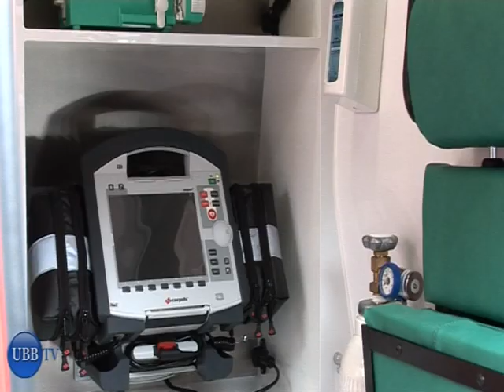ISU Cluj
Un nou centru de pregătire a paramedicilor Serviciu Mobil de Urgenţă, Reanimare şi Descarcerare (SMURD) a fost dotat cu 21 de ambulanţe de prim ajutor medical. Acestea au fost date in primire celor 6 inspectorate pentru situaţii de urgenţă din regiunea de dezvoltare nord-vest.